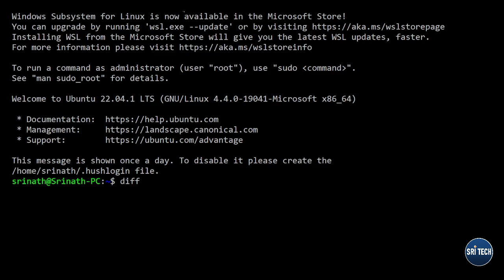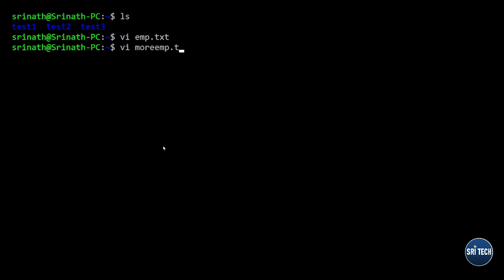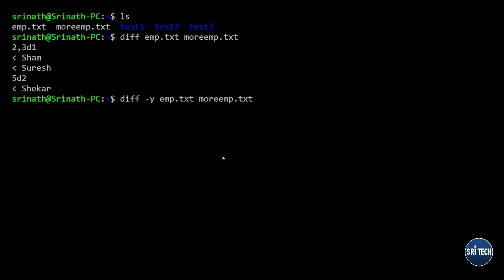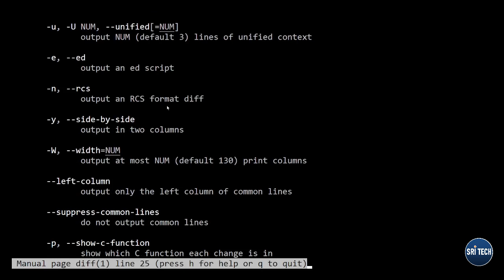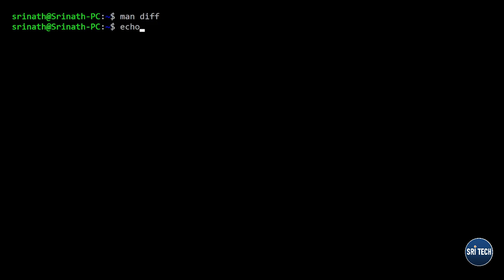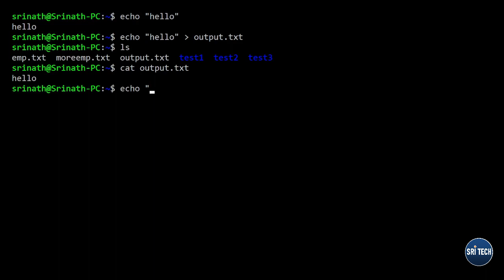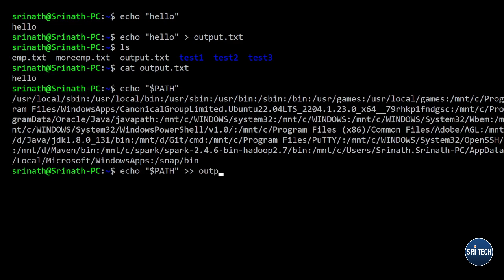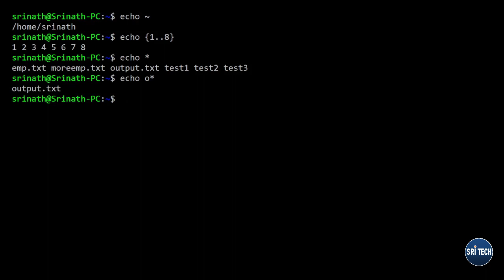Linux Tutorials : Part 6 (తెలుగు)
In this tutorial we are talking about diff, echo commands in linux with examples.